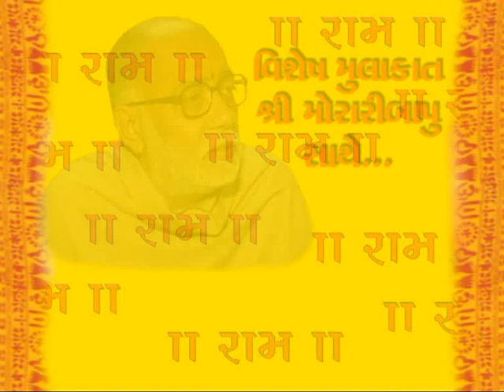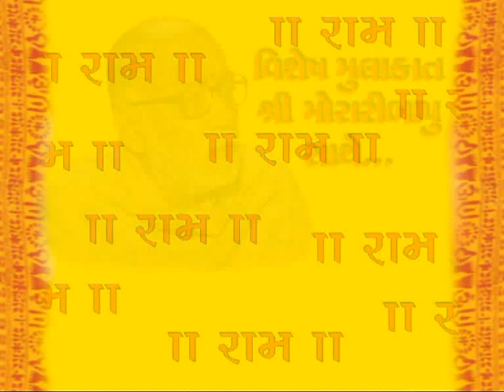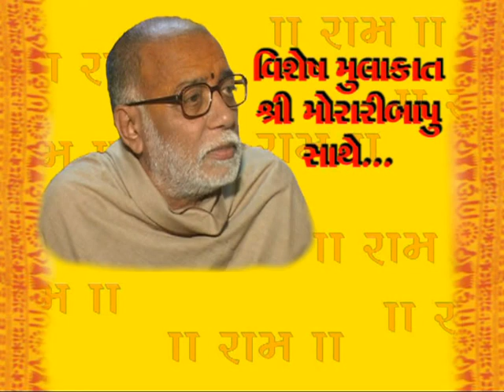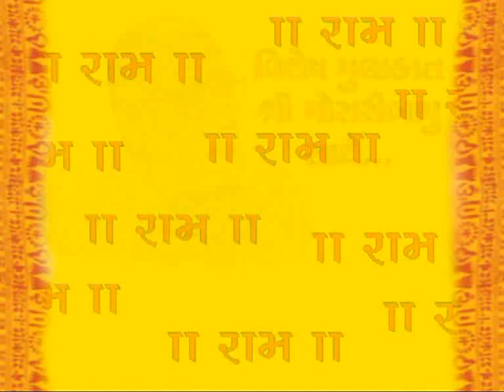Morari Bapu | RamKatha Speech and Bhajan live Fame | Interview by Devang Bhatt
Morari Bapu | RamKatha Speech and Bhajan live Fame | Interview video with Devang Bhatt
Morari Bapu ( real name Moraridas Prabhudas Hariyani) was born on 25 September 1946 in Talgajarda near Mahuva, Gujarat. He is a popular Hindu kathakaar (preacher), who has been giving 9 day-long sermons (kathaas) in both Gujarati and Hindi all over the world—including in India, the United States, the United Kingdom, South Africa, Kenya, Uganda, on a cruise ship in the Mediterranean Sea, and on an airplane travelling the world—since the mid-1970s.
To date, he has conducted over 700 kathaas, most of them based on the Ramcharitmanas of Tulsidas and other such works about Rama as well as Gopigeet which has the gopis of Vrindavan singing of the glory of Krishna.
Morari Bapu, complete name Moraridas Prabhudas Hariyani was born on 25 September 1946 on auspicious day of Shivratri in village Talgajarda near Mahuva, Gujarat, to Prabhudas Bapu Hariyani and Savitri Ben Hariyani, in a family of six brothers and two sisters. He is born in a family following religious traditions called Vaishnav Bava Sadhu Nimbarka Sampradaya (lineage). He became to be lovingly referred to as "Bapu" (meaning Father or elderly person) by people.His grandfather, Tribhovandasji was a great Ram Bhakta (devotee of Sri Rama) and used to make young Morari memorize five verses of the Ramcharitamanas each day, on his way to school and back. Further, he at young age was also encouraged via letters from his paternal great grand father, Mahamandleshwar Vishnu Giriji Maharaj, who was head of "Kailas Ashram" at Rishikesh, to be proficient in the Bhagavad Gita and the Vedas.
Morari Bapu has started his career as a primary school teacher in nearby village to Talgajarda. He worked there for several years, while also doing Ram Kathas. Well known ram katha presenter, Morari Bapu in an exclusive interview with Devang Bhatt.